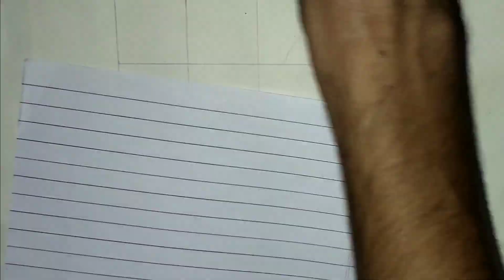Indian🇮🇳drawing (Drawing turgut)çizim turgut kroki (noorgul)sketch | dirillis ertugrul | grid method